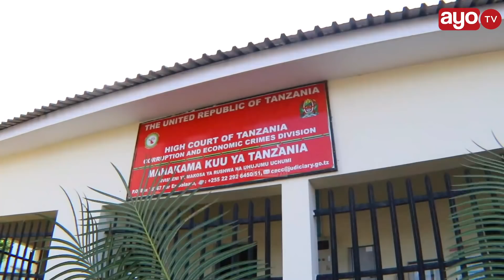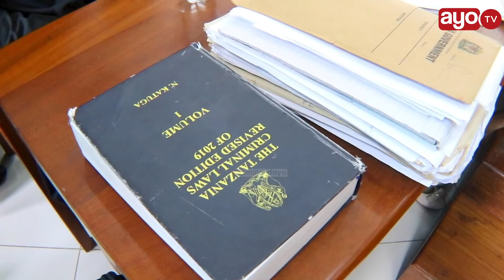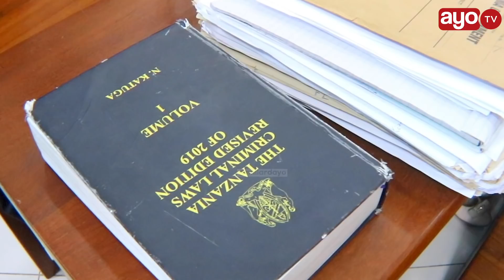KESI YA UGAIDI: SHAHIDI AELEZA ALIVYOWANASA WATUHUMIWA WENZAKE NA MBOWE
Shahidi wa 11 upande wa mashtaka katika kesi ya ugaidi inayomkabili Mwenyekiti wa Chadema, Freeman Mbowe na wenzake watatu ameieleza mahakama alivyoshiriki katika kuwakamata na kuwasafirisha hadi Dar es Salaam watuhumiwa katika kesi hiyo